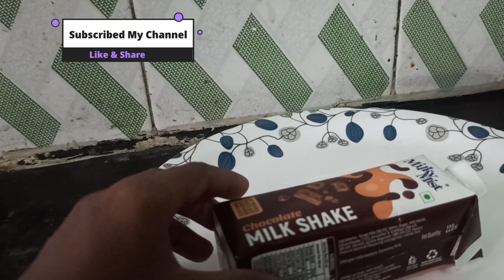Summer grapes & orange chocolate 😋 jelly recipe | மிகவும் சுவையான jelly cake வீட்டிலே செய்யலாம்